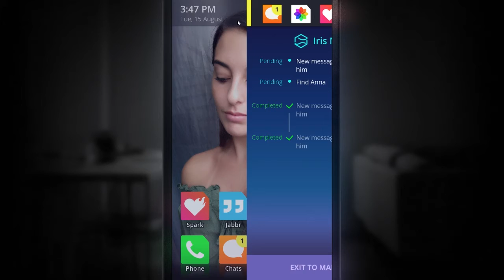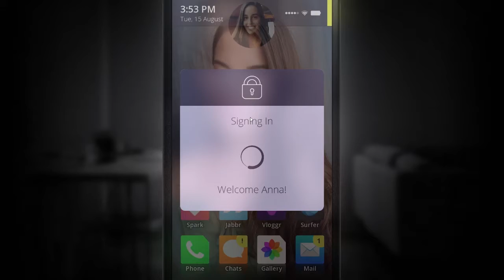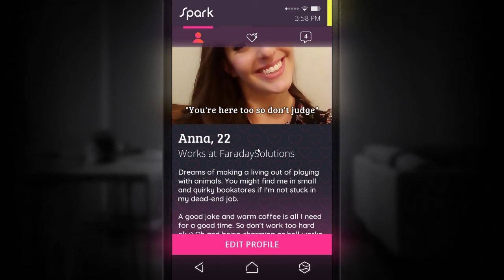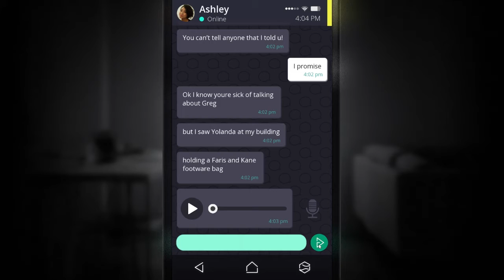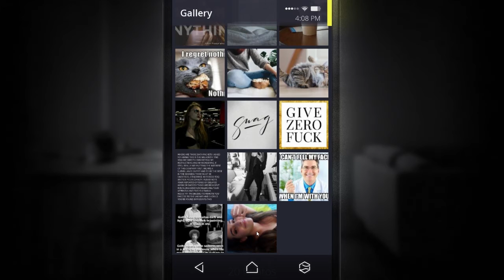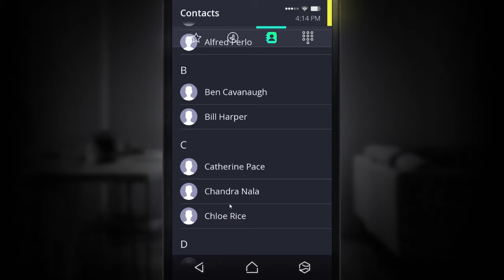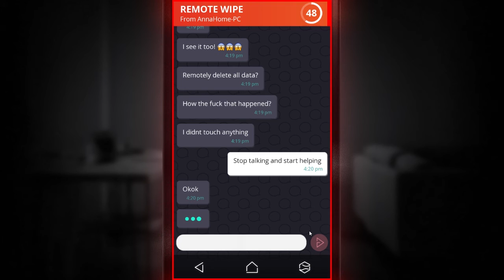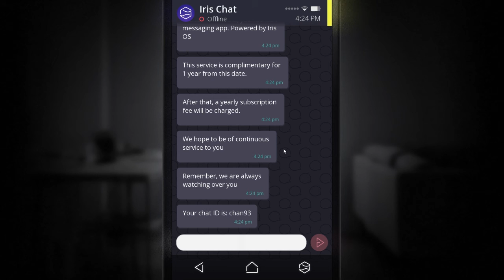SIMULACRA - Episode 2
Hovey and I are Still trying to figure out what happened to Anna!

"You found the lost phone of a woman named Anna. In it, you see a desperate cry for help in the form of a video message. The phone behaves strangely as you dive deeper into it. You talk to her friends and they have no idea where she is. Her texts, emails and photo gallery provides fragments of information. It's up to you to piece it together.

Recover lost files, piece back corrupted data, and retrace her final steps. Find her before it's too late." - steam page

Title: SIMULACRA
Genre: Adventure, Indie, Simulation
Developer: Kaigan Games OÜ
Publisher: Kaigan Games OÜ
Release Date: Oct 26, 2017